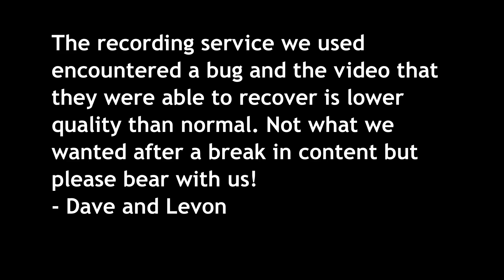Knife Nuts Podcast Extras | Episode 8: Full Time Cannon Guy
Levon and Dave talk about the new KNP exclusive mini cannons and a lot of Russian custom knives!